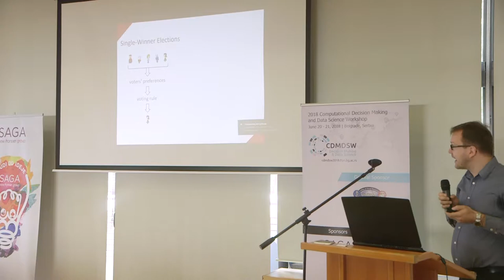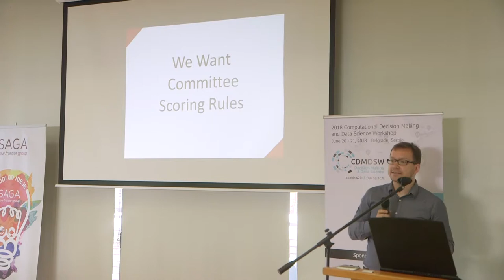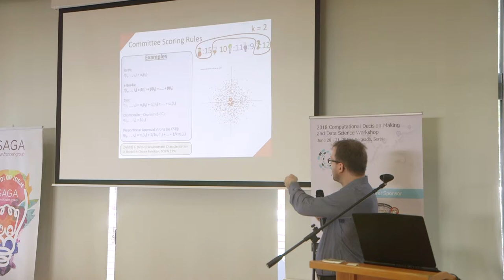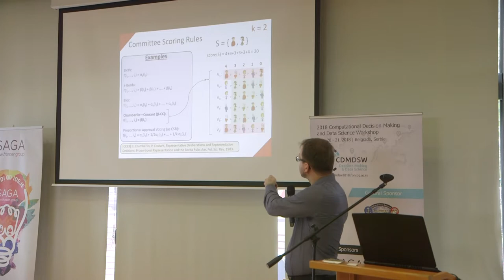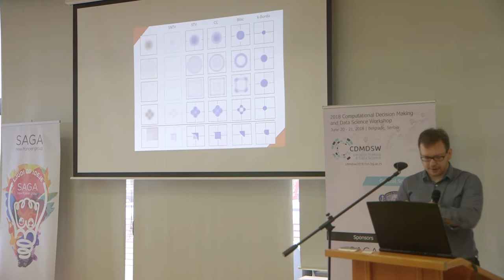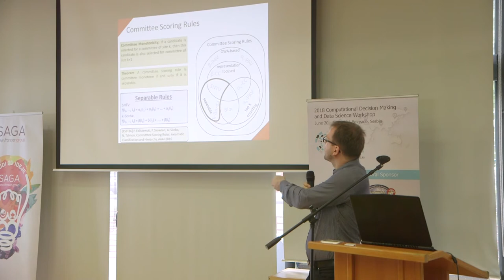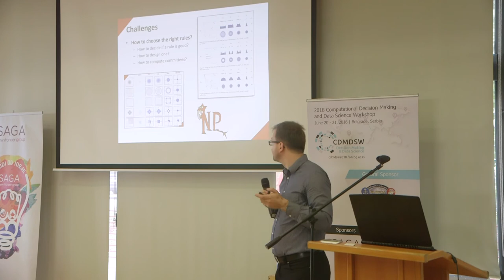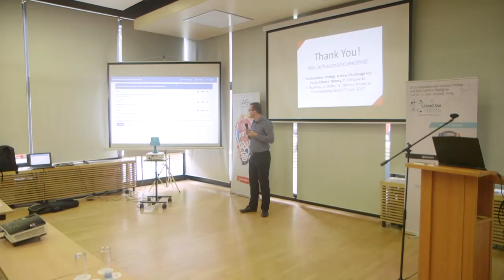Piotr Faliszewski - Committee Scoring Rules: How to Choose a Good Committee?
Lecturer: Piotr Faliszewski

Title: Committee Scoring Rules: How to Choose a Good Committee?

Abstract:
Even though the expected sustainability crisis was anticipated in the early 70ies, the world has not made enough progress towards its solution in the past. As a consequence, humanity is  faced with serious existential threats. I will try to identify mistakes that have been made, depict  an alternative organisation of the world that would be sustainable, resilient, and peaceful, and suggest a path towards its implementation.